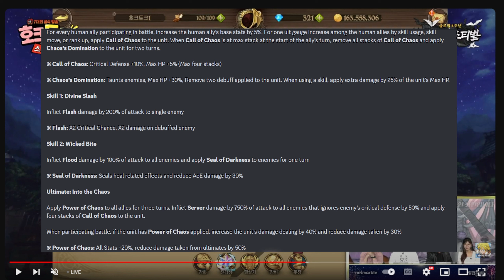NEW CHAOS ARTHUR FULL CHARACTER KIT & PASSIVE BREAKDOWN!! HUMAN GOD TIER META?! [7DS: Grand Cross]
Your Name Kimi No Na Wa Nandemonaiya Remix No Copyrights Anime Soundtrack and OST | Anime song

My Hero Academia Opening 2『Peace Sign』Remix | Anime Song No Copyrights | Boku no Hero Academia OP 2

Attack on Titan Guren no Yumiya OP Trap Remix No Copyrights Shingeki No Kyojin | Anime Song

Attack on Titan Season 4 MY WAR OP RemixNo CopyrightsShingeki No Kyojin Anime Music | Anime Song